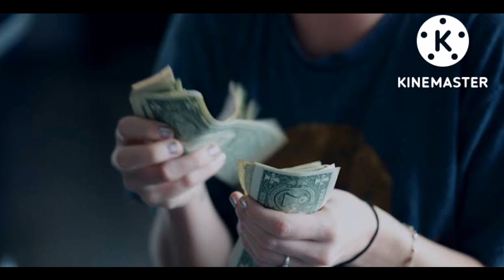శనివారం తులసిచెట్టు కొమ్మకి ఈ ఒక్కటి కట్టి చూడండి మీ జీవితంలో ఆర్థికంగా బాగా ఎదుగుతారు